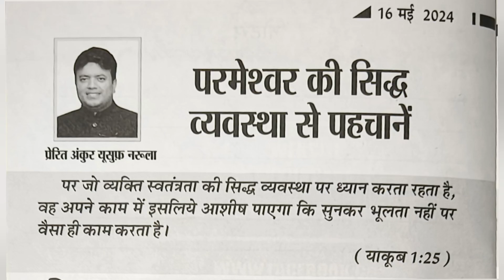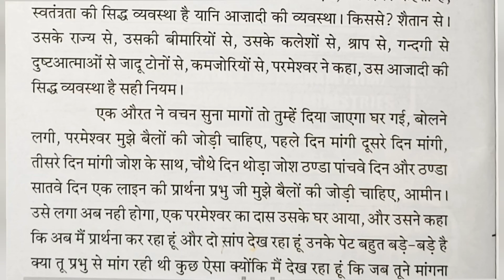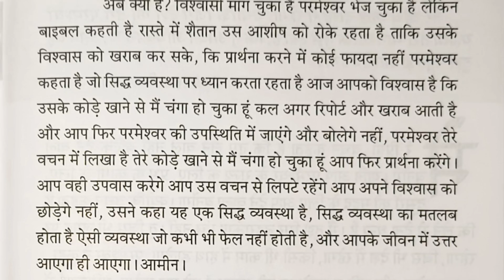My book of Prophecies Ankur Narula, 16-05-2024, Aaj ka Vachan, ankur narula, Bible Vachan in Hindi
My book of Prophecies April 2024 By Apostle  Ankur Narula, 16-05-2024,
Aaj ka Vachan, ankur narula, Bible Vachan in Hindi